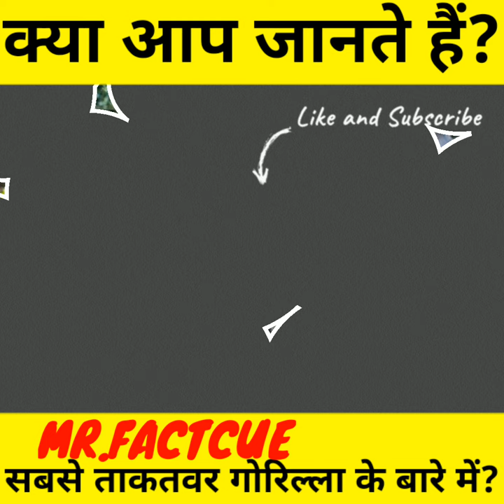दुनिया का सबसे ताकतवर गोरिल्ला😯?OMG! gorilla fact shorts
short youtubeshorts shorts shortsvideo

fact about gorilla in hindi
fact about gorilla shorts
fact about gorilla
gorilla ke bare me fact
school fact in hindi
world record fact in hindi
desert fact in hindi
desert fact for kids
amazing desert fact
youtube fact
youtube facts
youtube facts shorts
youtube fact background music
youtube facts shorts kaise banaye
youtube facts video kaise banaen
youtube fact about editing
facts about youtube in hindi
facts about youtube 2021
facts about youtube 2022
facts about youtube channel
facts about youtube shorts you didn't know
facts about youtube play button

google facts
google facts in hindi
google facts shorts
google facts you didn't know
google fact game
space facts
space fact that will freak you out
space fact
space fact in hindi
space facts lemmino
antariksh fact
antariksh fact in hindi
world facts shorts
world facts in hindi shorts
animal facts
animal fact files silverfish
 facts Reddit
अजब गजब बातें जो आपने अब तक सुनी नहीं होगीं
facts tiktok
facts that will trigger you
world facts you should know
world fact in hindi
duniyaa ke facts in hindi
duniyaa ke facts short video
duniya ke ajeeb facts
duniya bhar ke facts
duniya ke kuch facts
duniya ke khatarnaak facts
duniya ke rahasya facts
duniya ki majedar fact
duniya ke gajab facts
world facts amazing,
world facts and history,
the world's facts gk
amazing facts burj khalifa,
amazing facts bhoot,
amazing facts bts,
amazing facts by facttechz,
mrb amazing facts,
amazing facts google,
amazing facts game,
gk amazing facts in english,
gk a2z amazing facts sir,
amazing facts gk science,
new amazing facts &gk,
amazing facts hindi countdown,
amazing facts japan in hindi,
amazing facts janwar,
amazing facts jungle,
amazing facts jadu
amazing facts kaha se laye,

facts short
facts about,
alk facts,
facts background music,
facts bhai,
facts bts,
facts boys
facttechz,
facts earth

T
spreading GYAN
mr.indian hacker
facts ahead
get set fly
FACT WALE BHAIYA
total gaming
amit badhana
Dynamo Gaming
Kani Gaming
Antaryami Gaming
Payal Gaming
Johnathan Gaming
Koobra bhai
Sevou AM
Game Strange
Nade Official
Hydra Official
Zee Music Company
DM-Desi Melodies
Punjabi beats
T series
Get Set Fly
Ind Akhil
Babe Gaming
#8 Bit Mamba
Notibe Gaming